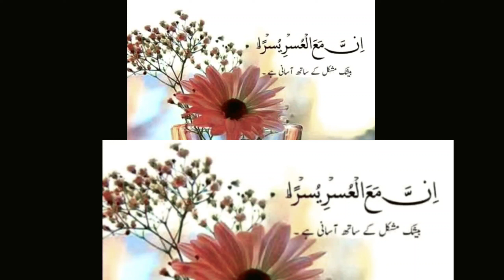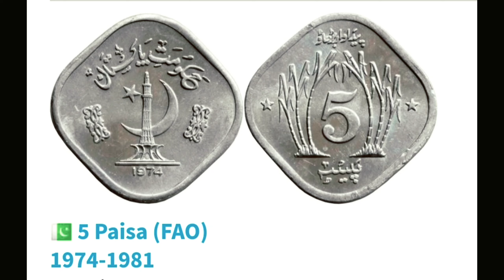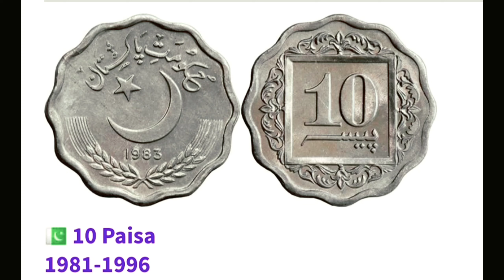pakistan fao 1996 rare coin sold in very high price